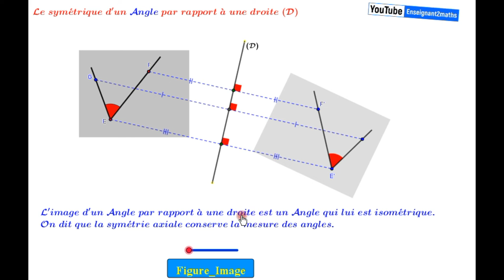Le symétrique d'un angle par rapport à une droite